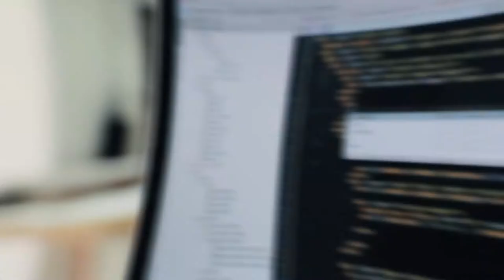VRDay GameLatam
VrDay Game Latam 2021 es la primera  edición de un hackatón competitivo Latinoamericano como parte del Virtual Reality Day 2021, en donde se desarrollarán propuestas de videojuego en base a una temática que se comunicará el día del evento. Este  hackatón tiene como objetivo  en una semana plantear propuestas acompañadas de diversas mentorías como se observa a continuación: